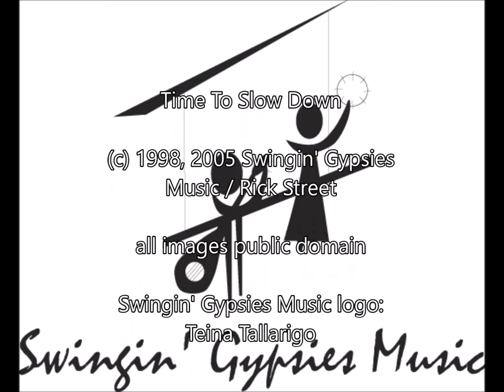Time To Slow Down